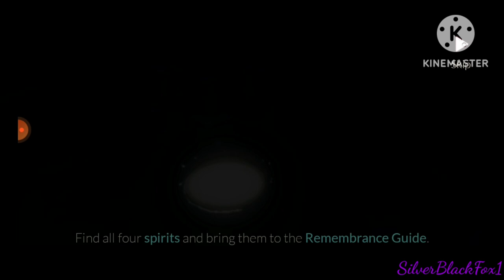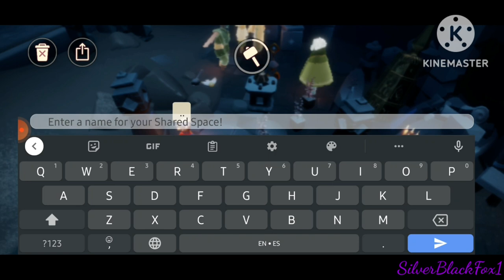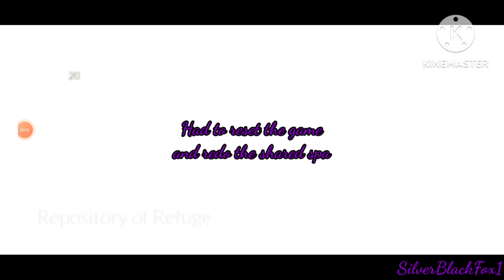Sky Cotl | Season of Remembrance | Last quest